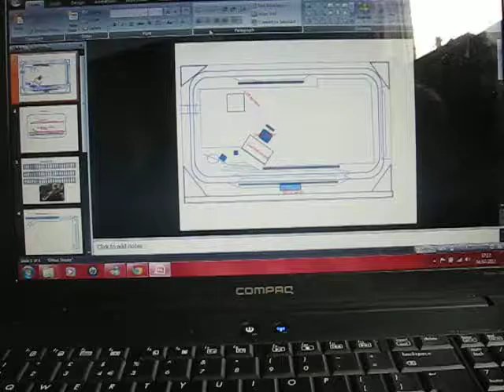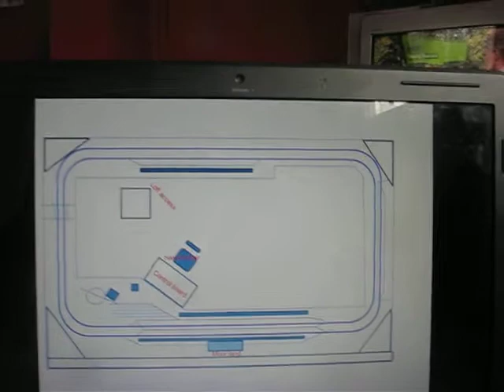Planning a model railway 2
soz the first one was cut short, i explain in the vid. i will be using my granadads cam coder in the summer hols so the video qulity will be better. and the vids will be longer.